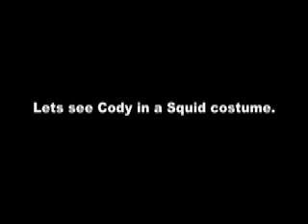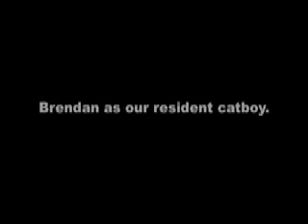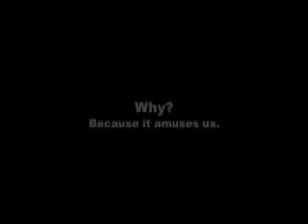Death to Soupy